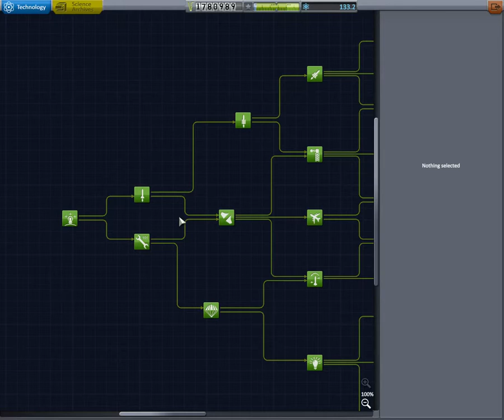Kerbal Space Program - Запуск второй лаборатории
Запускаем вторую лабораторию того же типа. К Муне.